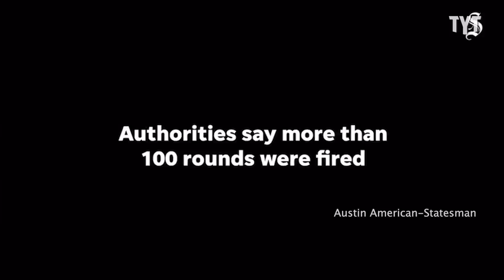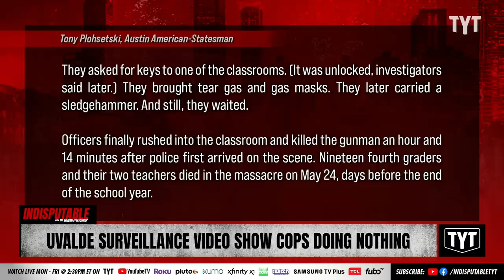Video Surveillance Proves Cops Did Absolutely Nothing During Uvalde Shooting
A 77-minute surveillance video from Robb Elementary School shows dozens of heavily-armed officers doing everything BUT attempting to enter the classroom where young students where getting shot and killed by a mass shooter. Dr. Rashad Richey and Dr. Metzl discuss on Indisputable.

"A 77-minute video recording captured from this vantage point, along with body camera footage from one of the responding officers, obtained by the American-Statesman and KVUE, shows in excruciating detail dozens of sworn officers, local, state and federal — heavily armed, clad in body armor, with helmets, some with protective shields — walking back and forth in the hallway, some leaving the camera frame and then reappearing, others training their weapons toward the classroom, talking, making cellphone calls, sending texts and looking at floor plans, but not entering or attempting to enter the classrooms."

220713__ID02Ulvade